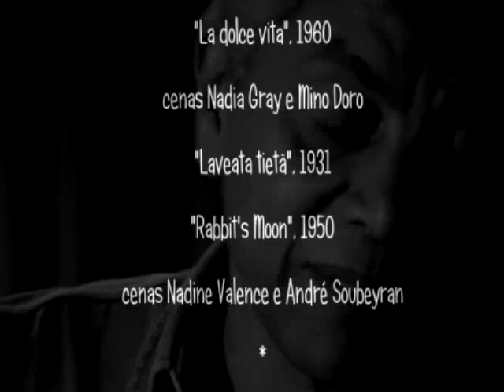Silvio Caldas, 1938, "Mente ao meu coração". Cenas cinema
Informações: fragmentos cenas dos filmes "Belle de Jour", 1967, cenas Catherine Deneuve; "Beau Brummel", 1924, cenas Carmel Myers, John Barrymore e Mary Astor; "Rapsodia Satanica", 1917, cenas Lyda Borelli, Giovanni Cini; "Der Apfel ist ab", 1948, cenas Bobby Todd; "Pilar Guerra", 1926, cenas Rafael Calvo; "A Midsummer Night's Dream", 1935, cenas Nini Theilade; "The Conquering Power", 1921, cenas Alice Terry e Rudolph Valentino; "A Lady of Chance", 1928, cenas Norma Shearer e Johnny Mack Brown; "Bela", 1927, cenas Nikolai Prozorovsky; "De vita händerna, 1950, cenas Rut Hillarp; "Peter Pan", 1924, cenas Mary Brian; "La dolce vita", 1960, cenas Valeria Ciangottini e Marcello Mastroianni; "Fronteiras do Inferno", 1959, cenas Aurora Duarte; "Cheer Up", 1936, cenas Stanley Lupino; "Die lustigen Weiber von Wien", 1931, cenas Willi Forst e Lee Parry; "Cobra", 1925, cenas Nita Naldi e Casson Ferguson; "Elämän maantiellä", 1927, cenas Lia Lae (Vivan Cravelin) e Waldemar Wohlström;"Baron Prásil", 1962, cenas Jana Brejchová e Rudolf Jelínek; "Il fiacre n. 13", 1917, cenas Helena Makowska e Vasco Creti;"La dolce vita", 1960, cenas Nadia Gray e Mino Doro;"Laveata tietä", 1931, cenas Alli Riks e"Rabbit's Moon", 1950, cenas Nadine Valence e André Soubeyran.Aúdios: "Mente ao meu coração", composição Francisco Malfitano, interpretação Silvio Caldas, 1938, gravadora Columbia, lado A, 78 rpm e fragmento com Paulinho da Viola, 1976.Produção do clipe: radiosantos (REM) - Rádio Educativa Mensagem